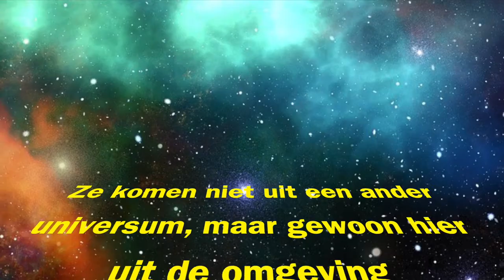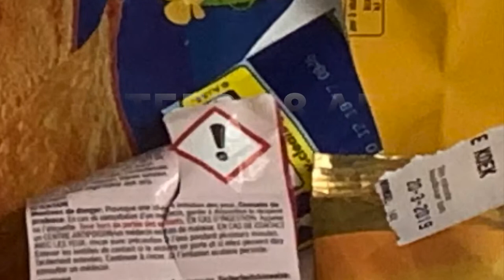Rainbow Warriors Streekschool de Regenboog Stroet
Energy Challenges uitnodiging -18 april 2019 - Streekschool de Regenboog